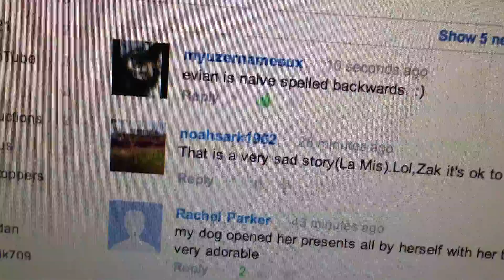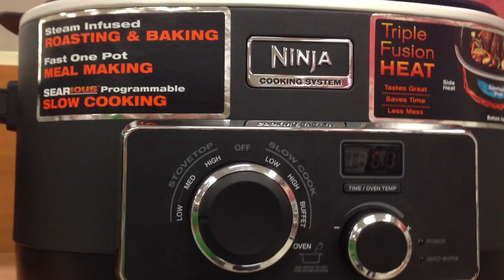Actual Images from an ALIEN PLANET!